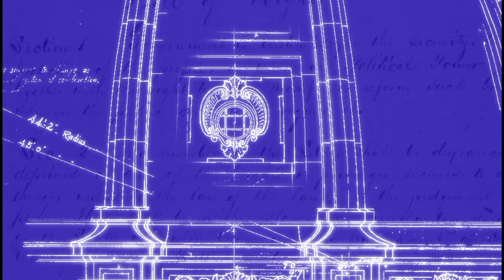Minnesota State Senator Susan Kent - District 53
Justin Atkinson sits down with State Senator Susan Kent, District 53 to discuss family leave, school lunches and other issues our state representatives are discussing.